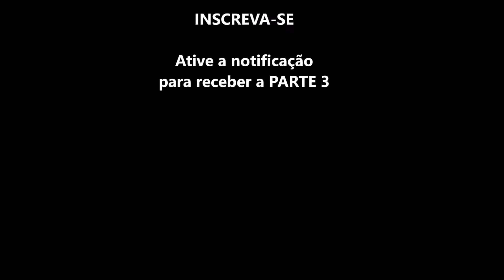(Legendado - PARTE 2) Steffany Gretzinger | Heaven Come Conference 2018